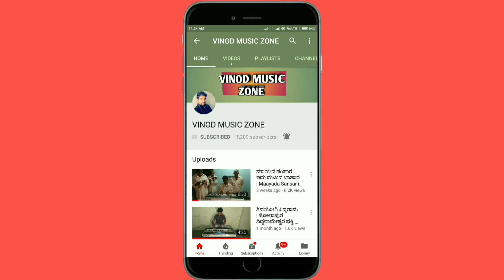ಬಡವ ಬೀಸಿದ ಬಲೆ ನಾಟಕ ಹಿರೇಬೇವನೂರ ಭಾಗ-1 | Badava Beesida Bale Natak Hirebevanur Part-1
The above Video is Awesome this is Shooted in Hirebevanur at Mallikarjun Festival and u can enjoy by this Video